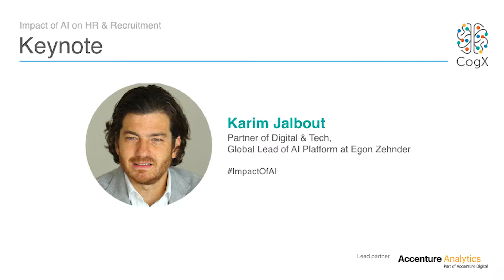Karim Jalbout, Egon Zehnder on Impact of AI in HR & Recruitment | CogX17 Highlights | CogX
Karim Jalbout (Partner of Digital & Tech, Leader of Internal AI Platform at Egon Zehnder) on the Impact of AI in HR & Recruitment.

Karim is a partner at Egon Zehnder, a global executive search firm with 63 offices worldwide. The firm offers services across C-suite executive search, board, CEO succession and talent development. Karim is based in London and leads the digital practice across Europe. He advises VC, PE and listed companies across pureplay, hospitality, travel, publishing, financial services, telecommunications, and retail with deep experience in India and Turkey.

Karim is also currently leading Egon Zehnder’s AI platform and ontology connecting over 440m data points to generate talent insights and build internal predictive capabilities.